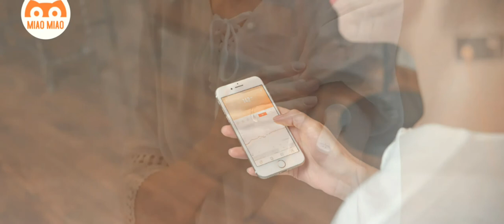miao miao Freestyle Libre Reader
to purchase and information